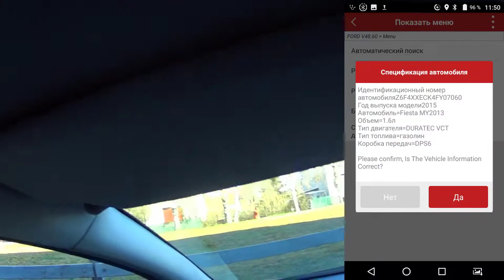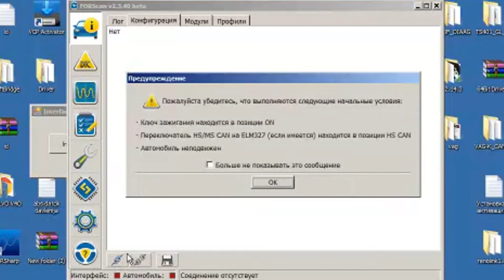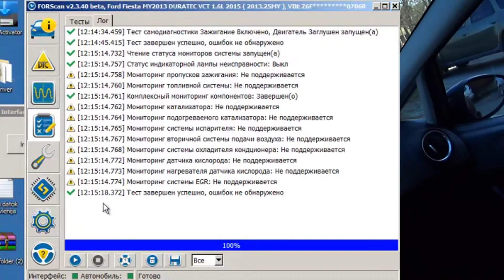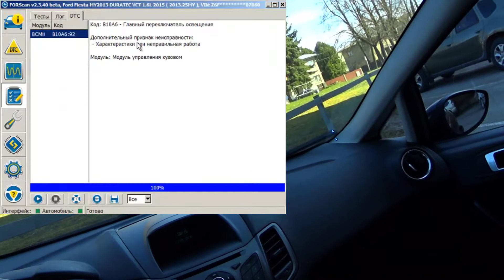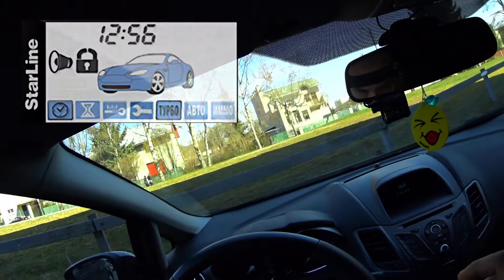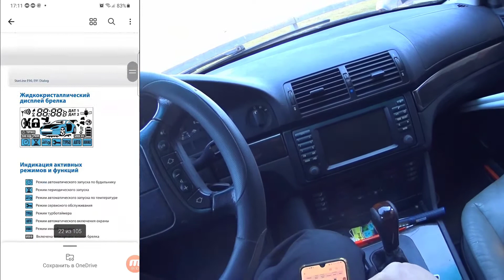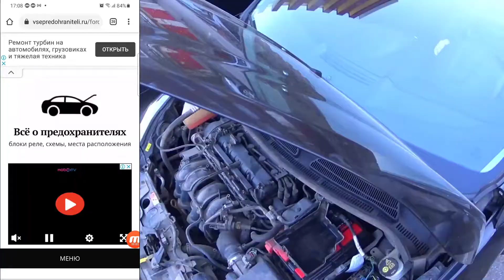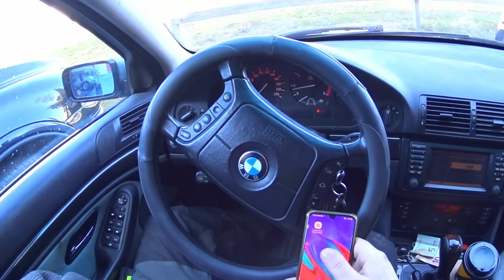Ford Fiesta 2015 года российской сборки не заводится. OBDLink EX и Forscan поможет разобраться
Всем интересно как справится OBDLink EX на программе Forscan с Ford Fiesta Российского производства.
💥Тому кто хочет повысить свои знания в автодиагностике. Мы предоставляем такой случай
◘▐►Стать нашим рефералом, получить большую базу данных и консультации совершенно бесплатно
◘▐►Спонсировать канал и получить курсы
Здравия и Благополучия!